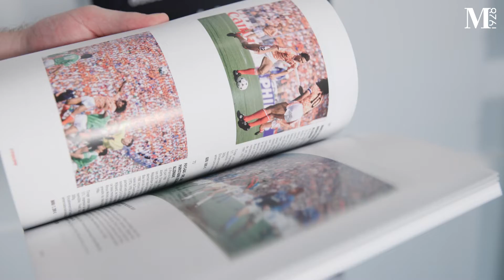Des légendes du football nous parlent de la vente du fond photo l'équipe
[VENTE À VENIR]

Olivier Rouyer, @jerome.alonzo et Dominique Grimault nous ont fait l'honneur de venir nous parler de leurs clichés préférées de la vente du fond photo l'équipe du Mardi 8 Novembre.

Retrouvez ces interviews en intégralité dès demain.